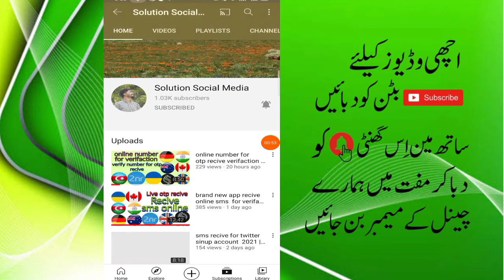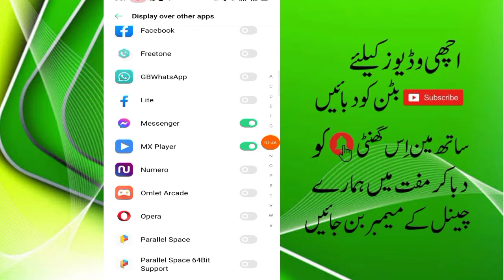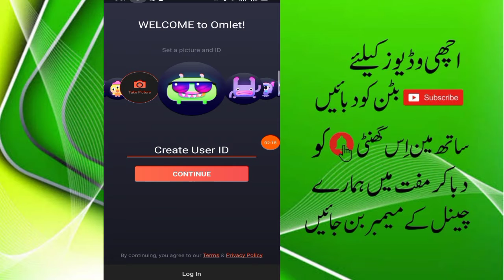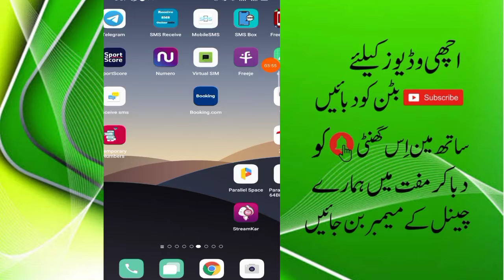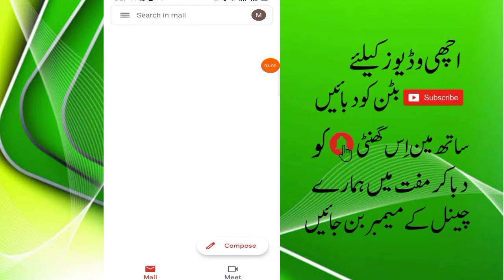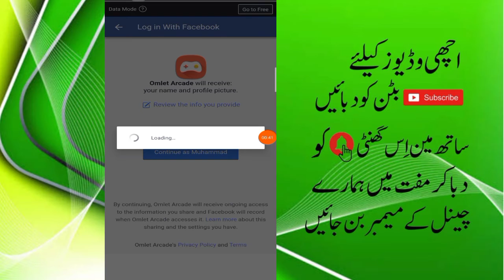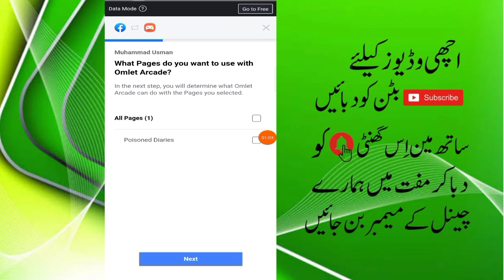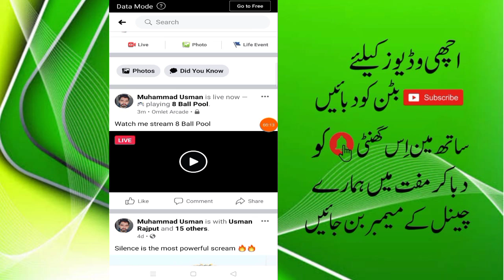how to live stream on facebook or youtube 2021 || Muhammad usman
in this video how to live on facebook and youtube live gaming

how to live stream gameplay to youtube from pc in hindi
how to live stream games to youtube
how to live stream pubg on youtube from obs
how to live stream pubg on youtube from computer
how to live stream pubg mobile like dynamo
how to live stream pubg mobile like carryminati
live stream games on youtube from streamlabs obs
How To Stream PUBG Mobile Live From Your Android Phone
how to live stream pubg mobile
how to live fire on mobile
how to live stream on youtube
how to live game in facebook
live streaming app
obs twitch
how to youtube live stream
live stream tutorial
obs live stream tutorial
youtube tutorial video
youtube help
youtube live stream guide
guide to stream to youtube
youtube live streaming help
how to record your pc screen for
how to record your screen
computer screen
how to play games live on youtube
how to live fire on youtube
how to live pubg on youtube
how to live stream gameplay to youtube
how to do live streaming on youtube
youtube me game live kaise khele
fire live on youtube
fire live stream kaise kre
obs
streamlabs
how to do fire live on youtube
live stream
slobs twitch
live stream tutorial
slobs live stream tutorial
youtube tutorial video
youtube help
new creator studio how to stream on youtube
youtube for beginners
dusty porterhow to stream to youtube
LIve stream
pubg mobile
live gaming
pubg live gaming
omlet arcade setting
omlet arcade live stream setting
omlet arcade best setting
streamlabs best setting
streamlab vs omlet arcade
live stream pubg mobile
live stream android
live stream phone setting
live stream with audio
live stream with omlet arcade
solve live stream audio problem
live stream audio solution
live streaming
pubg live
mobile stream to twitch
How To Live Stream Games Using Facebook Gaming Android App
how to do live stream using facebook gaming app
how to live stream pubg mobile game from android mobile to facebook gaming
stream pubg to facebook gaming
live stream pubg to facebook gaming
facebook par pubg live kaise kare
how to live stream pubg on facebook
pubg ko facebook par live kaise kare
pubg kaise live stream kare
facebook par kaise live jaye
how to live stream
how to